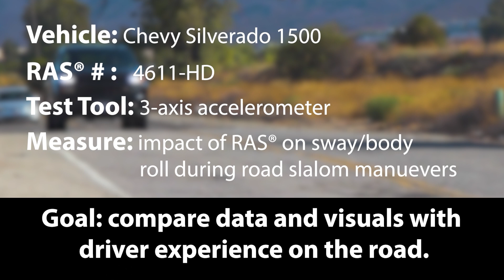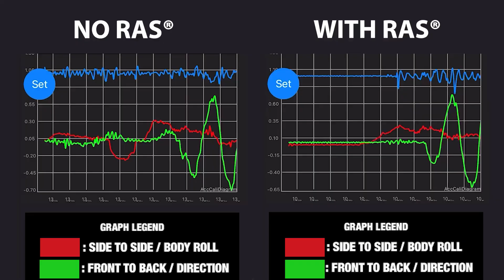(RAS®) RoadActive Suspension Vs. Sway And Body Roll | A Comparative Test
In Part 2 of our Performance Testing Series, we'll use an accelerometer to show you how our RAS® springs help improve stability while hauling.

Our RAS® (RoadActive Suspension) system is designed to reduce rear squat while providing a smoother, more stable ride for your truck, whether you're hauling heavy loads or just cruising around town. On of the things pickup owners notice immediately after installing RoadActive Suspension, is the improve stability and reduce body roll. We wanted to show you just what’s happening under the truck, and how much of a difference our system can make.

To do this, we put 1000lb load in the bed of a 1/2 ton truck. In this video, we'll use an accelerometer to measure improvement in side-to-side roll while traveling at the speed limit. First, we'll start with no RAS® installed. Then you’ll see how the RAS® springs help keep the truck level and stable when loaded.

Throughout the video, we'll show you side-by-side comparisons of the truck with and without the RAS® system, so you can see just how much of a difference it makes. And we'll provide commentary and analysis to help you understand what's happening and why.
We're confident that once you see the results of this test, you'll understand why so many truck owners trust RAS® to provide a smoother, more stable ride. So sit back, relax, and enjoy the ride!

Find the right kit for your truck at activesuspension.com